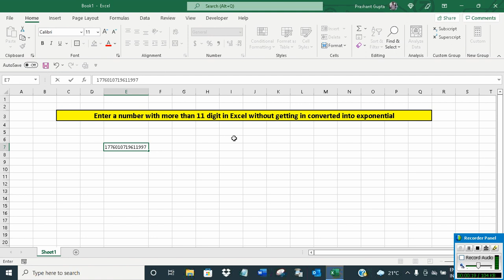Enter a number of more than 11 digit in Excel without getting it converted into exponential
The video offers a short tutorial on how to enter a number of more than 11 digit in Excel without getting it converted into exponential.